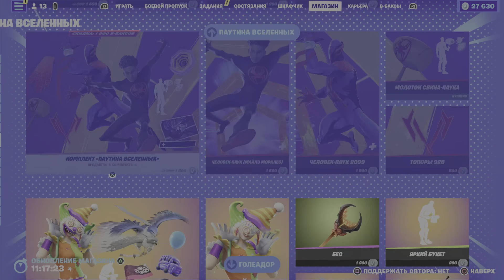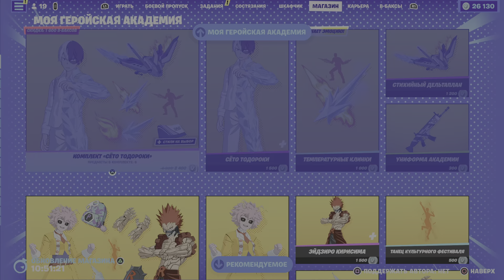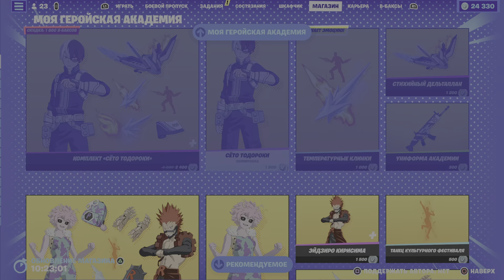Fortnite. Выполняю задания Деку и Тодороки + Дарю 4 Подарка Подписчикам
Сегодня вышли неплохие скины на тему аниме «Геройской Академии», но, увы - они сплошь платные. Однако, можно выполнить 8 заданий из той же темы, которые дадут очки опыта. Показал и объяснил их выполнение, как смог.